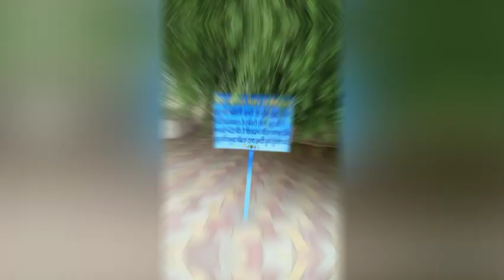Cycle race with Aish and vlog in gurudwara | #3